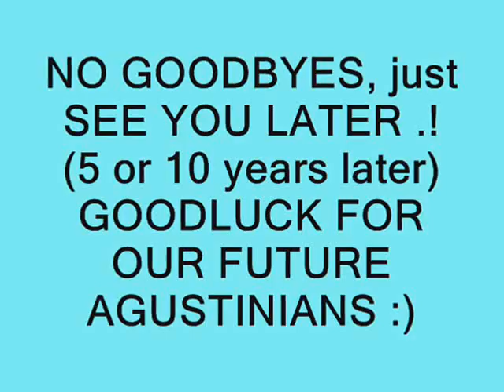AUGUSTINIANS12-13 (of DVRMNHS)